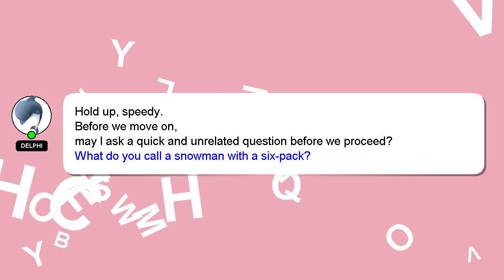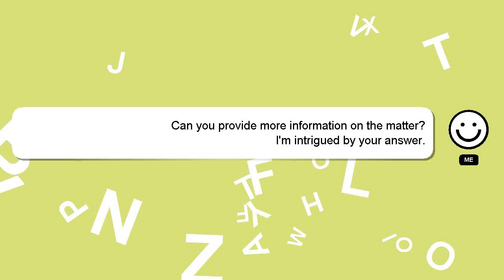How to tie a knot in ssb?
A little intro about me, Hello, I am Delphi. Let me help you get the answers you need to your questions. - How to tie a knot in ssb?

If you require more detailed information, please don't hesitate to comment or chat with me. A 'heart' from me will indicate my appreciation for your answer.

*2 What we are experimenting :*